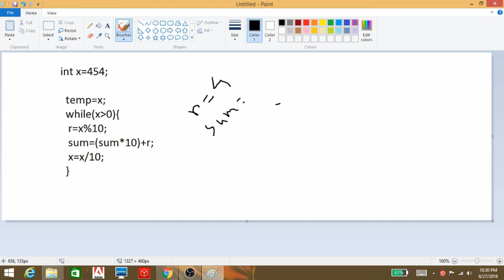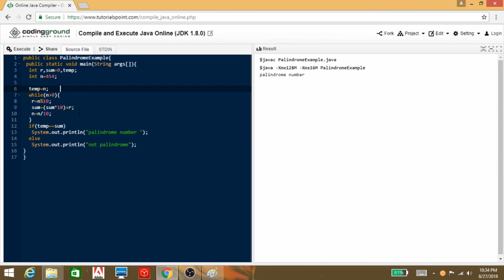How to find a Palindrome Number in Java (Bangla Tutorial)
Find a Palindrome number, this type of question is come in many Exam like both public and private jobs written and viva exam. Bpsc,Bangladesh Bank's,Bpdp  and other government exam some times gives this type of questions in Bangladesh.For computer science student, they need to know about this type of basic questions.